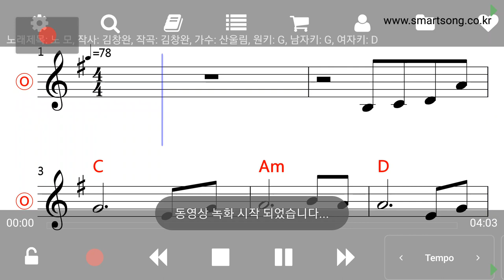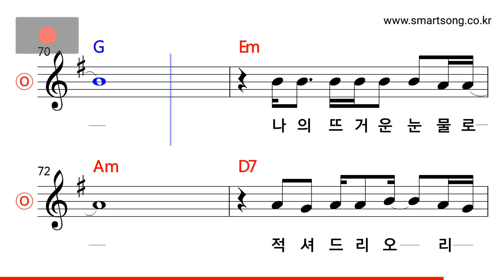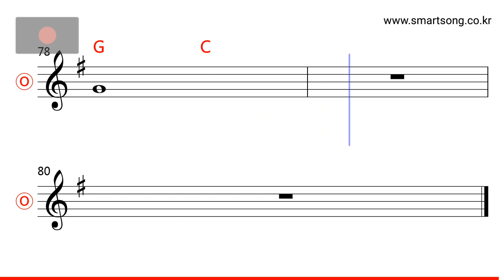산울림 - 노모 MR